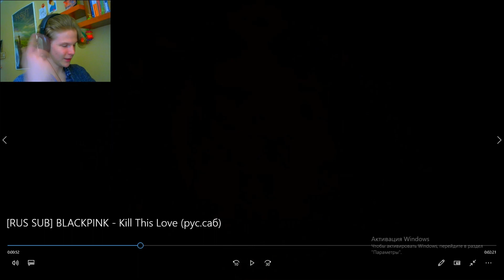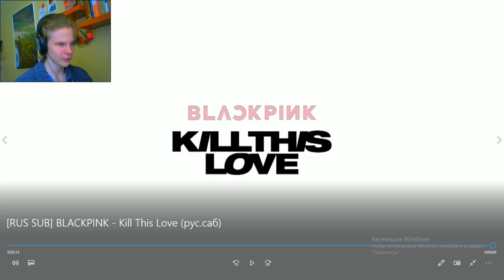ГЁРЛ ГРУППА!!!! | BLACKPINK - KILL THIS LOVE REACTION | РЕАКЦИЯ НА BLACKPINK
Смотрим гёрл бэнд - BLACKPINK и их песню Kill This Love